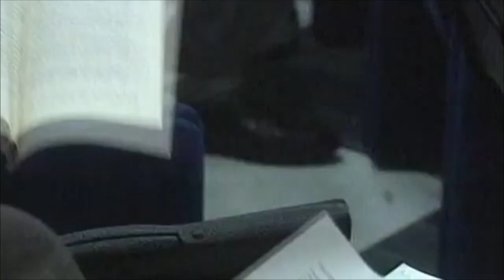Giovanni Paolo II e l'Europa